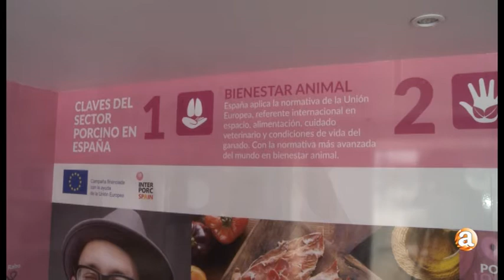TELEVISIÓN ARANDA - PORK LOVERS